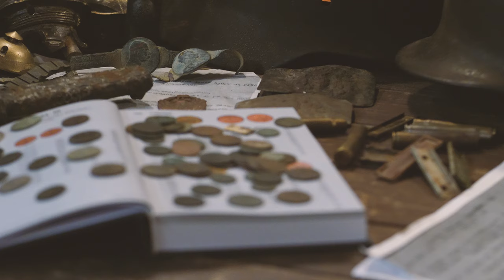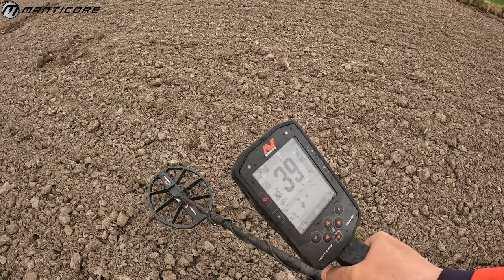#129 🔴 Exploracja 👹MANTICORE👹 28.03.2024 Łuszków